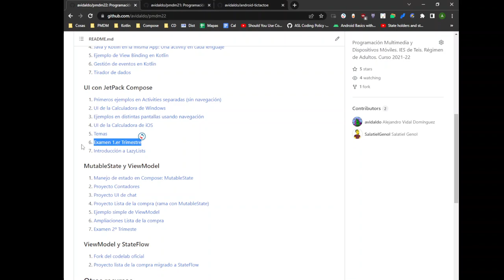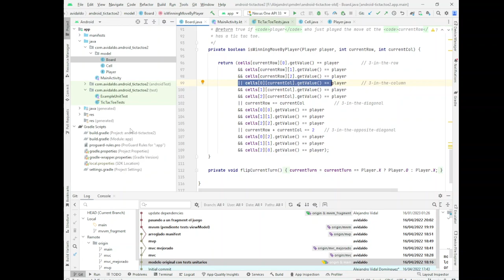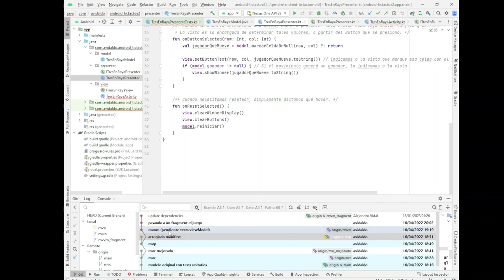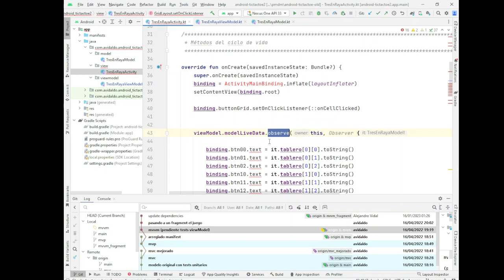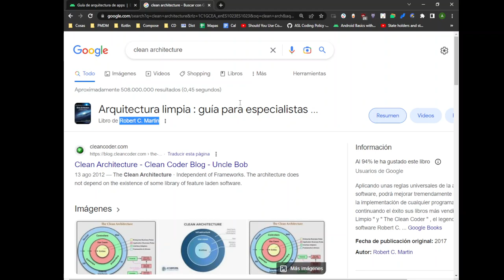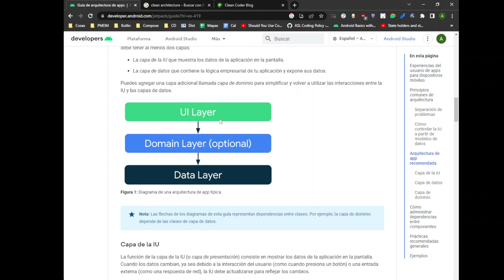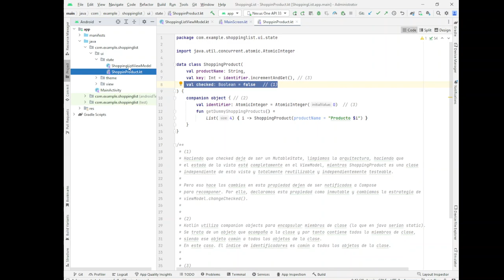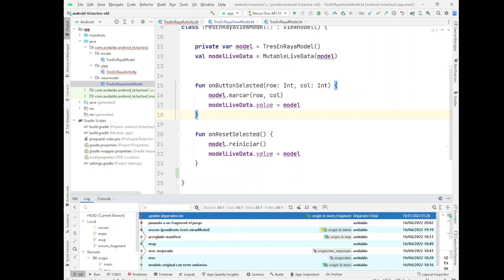PMDM. Propuesta Tres en raya. Introducción a arquitecturas.